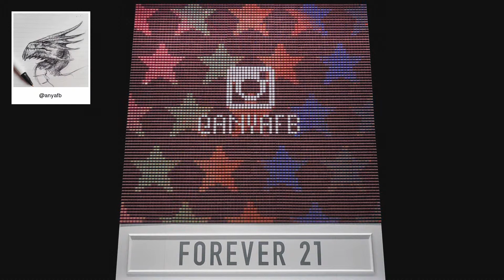F21 Thread Screen